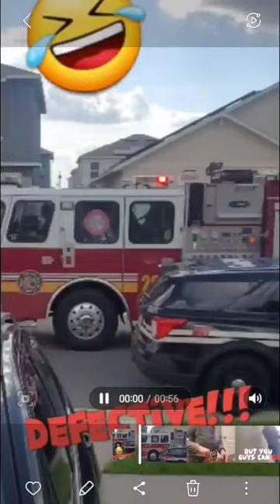911 call🔥 for a broken smoke detector🤣 firstresponder funny smokedetector dalmatian #911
What NOT! to do when your smoke detector starts beeping because of the battery not working especially if you WORK for the police department in your county,
((Hint Hint))🤣🤣🤣🤣🤣

Kidde Smoke Detector, 9V Battery Operated Smoke Alarm, Test-Reset Button, Battery Included